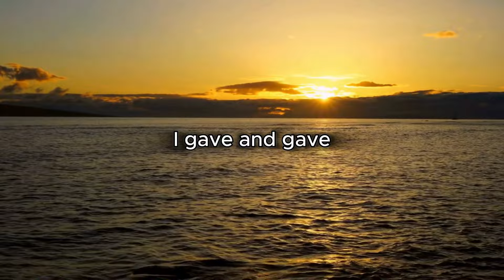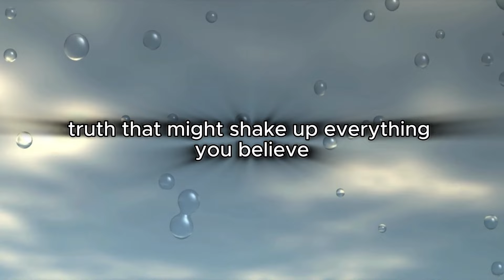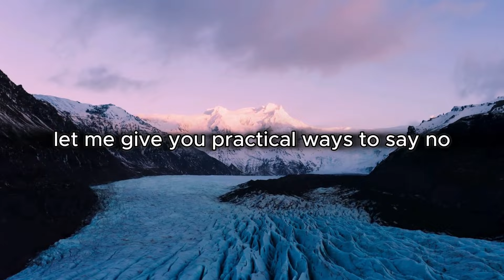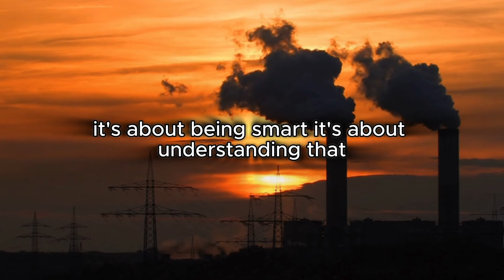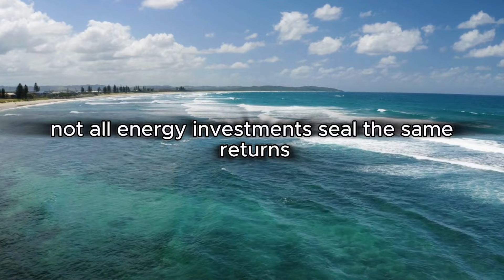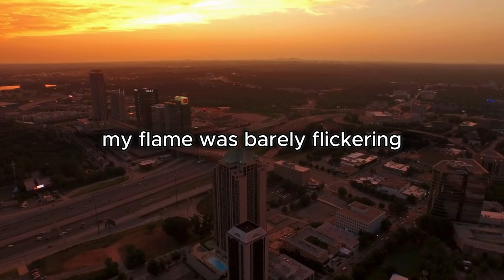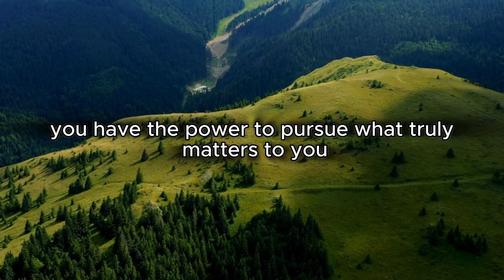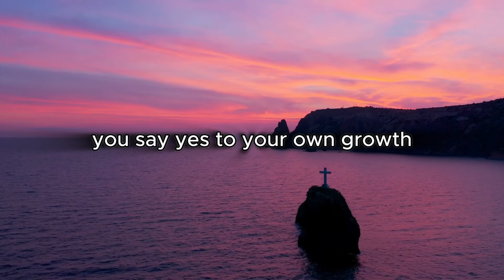Struggles Show Why You Are Meant To Walk Alone | Wayne Dyer Motivation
Have you ever felt like life throws you curveballs? Like you're constantly facing obstacles and setbacks? It's easy to get caught up in the frustration, but what if I told you these challenges aren't holding you back, they're actually guiding you towards your true potential?

In this video, we'll explore the transformative power of life's circumstances. We'll dive deep into the idea that every difficulty, every obstacle, is an opportunity for growth and self-discovery.

Here's what you'll learn:

0:00 - 5:00: Why we often view challenges as negative, and how to shift our perspective.
5:00 - 10:00: A powerful story about a young woman who faced a career setback and discovered hidden strengths.
10:00 - 15:00: The concept of circumstances revealing our true selves, not defining them.
15:00 - 20:00: How challenges act as mirrors, reflecting our inner qualities, both positive and negative.
20:00 - 25:00: The opportunity for growth and personal development that comes with facing adversity.
25:00 - 30:00: A call to action: Reflect on your own circumstances and what they're revealing about you.
This video is for anyone who wants to:

Find meaning in life's challenges.
Embrace growth and self-discovery.
Develop resilience and inner strength.
See obstacles as opportunities.
Join me on this journey of self-reflection and empowerment!